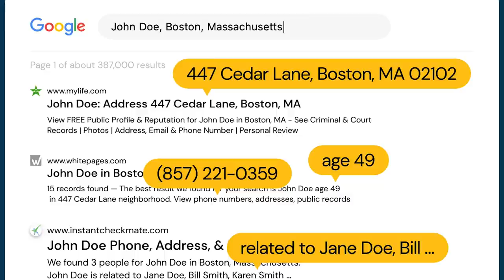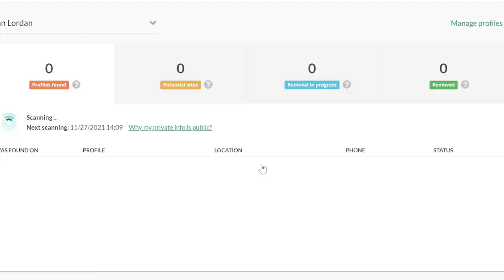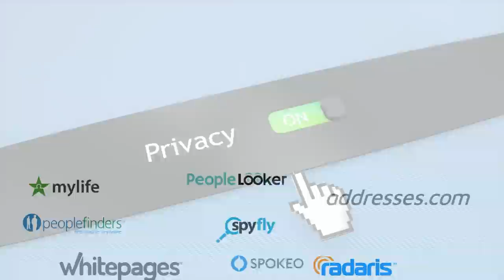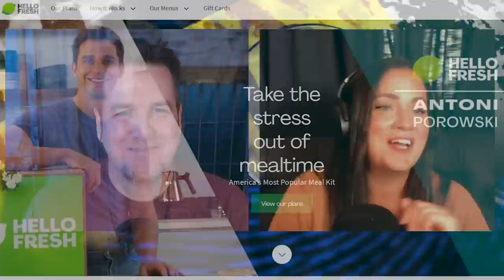Faked Deaths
Save 60% and lock down your private info with OneRep!

Danelle tells us about a "crazy Scotsman" who goes for a swim in a dangerous place, and John debates if a son knew about his father's faked death.  Who tells the best story?  YOU decide!

to VOTE, suggest show topics and much more!